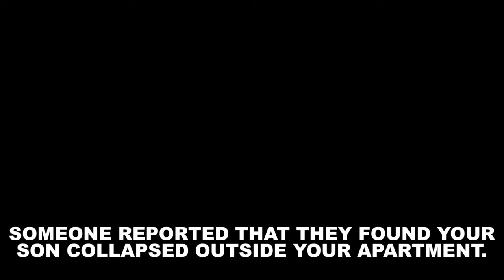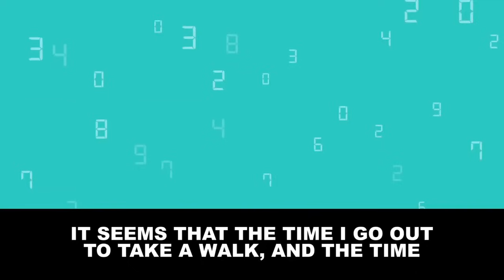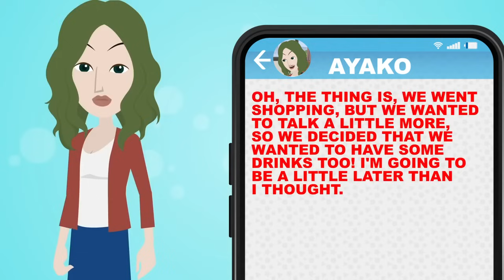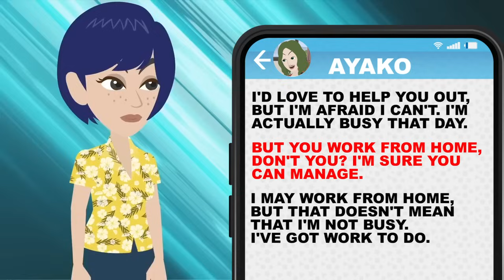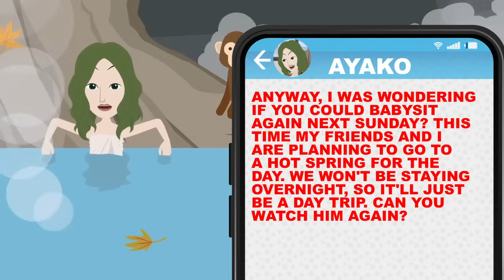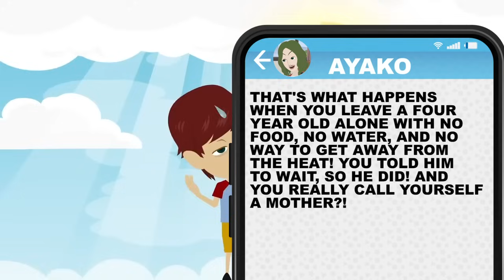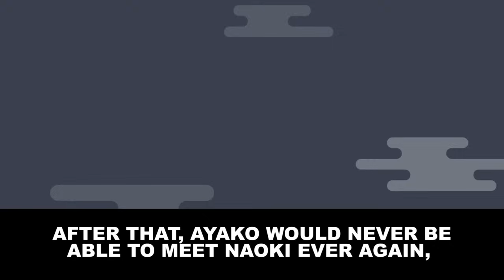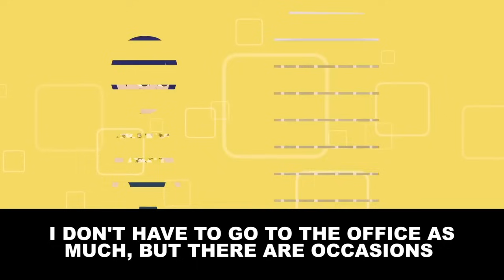A police officer came to arrest me for neglect… [Text + Animation]